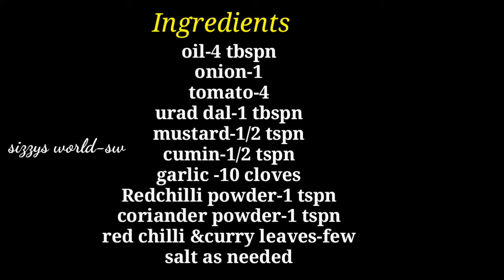Tomato chutney/തക്കാളി ചട്നി /easy chutney recipe